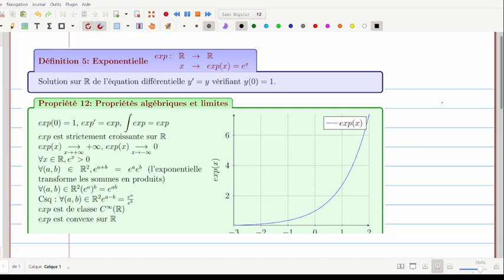cours du 14/0923: exp - ln - theoreme de la bijection - fonctions réciproques